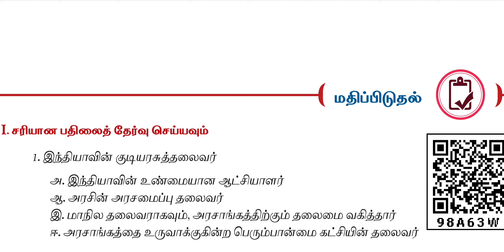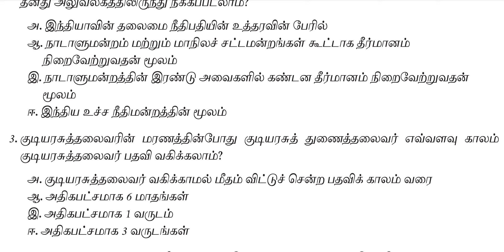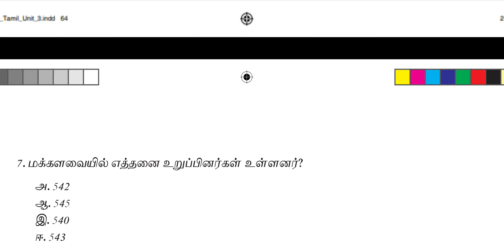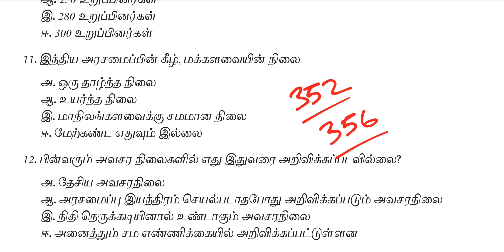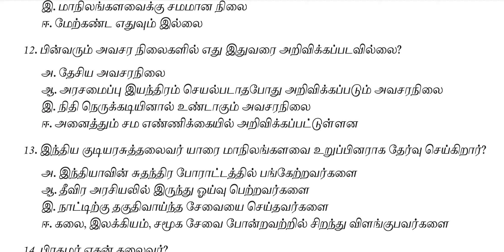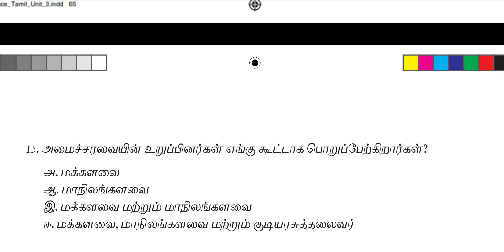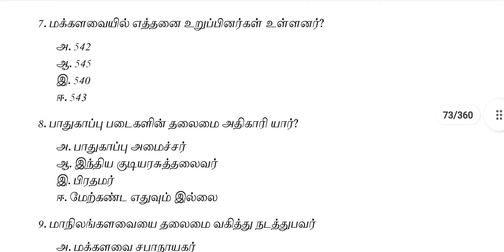12th POLITICAL SCIENCE LESSON 3 ஆட்சித்துறை Book Back Answers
12th POLITICAL SCIENCE LESSON 3 ஆட்சித்துறை Book Back Answers